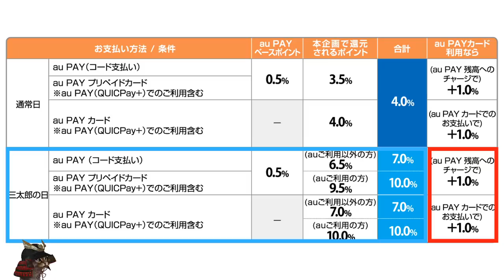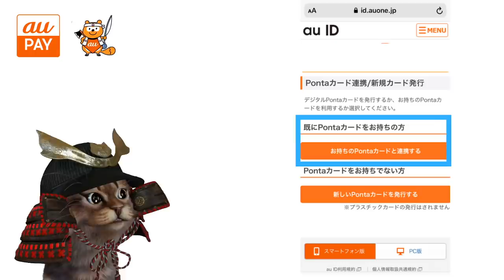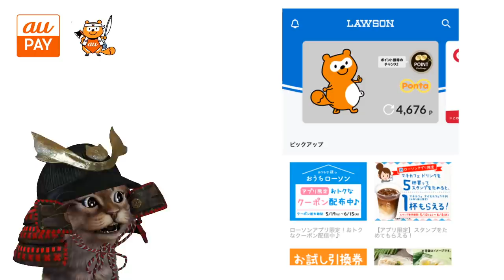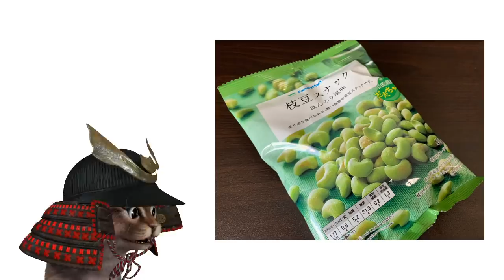auPAYがPontaポイントと連携可能に！6月はローソンでauPAY決済で誰でも4％！キャンペーン解説&連携方法も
使用機材
マイク：Rode NT1A
キャプチャーボード：I-O DATA GV-USB3
オーディオインターフェース：YAMAHA AG03